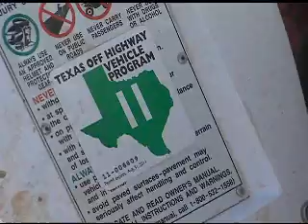Pronews 7: Off-roading fanatics take to the river -- with or without permits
KVII-TV Pronews 7 Amarillo report by Emily Griffin